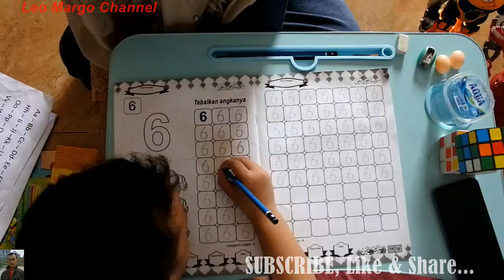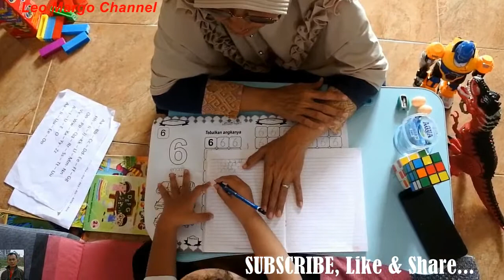SISI LAIN TUGAS SEORANG IBU DI RUMAH...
Ini memperlihatkan salah satu tugas seorang ibu yang akhir2 ini  banyak dikeluhkan  "emak-emak". Bagaimana harus mengajar anak2nya dulu sebelum melaksanakan tugas2 pokok se-hari2... Dalam masa pandemi ; beban seorang ibu menjadi bertambah...

...silahkan kunjungi channel YouTube Fenty Fen 275...